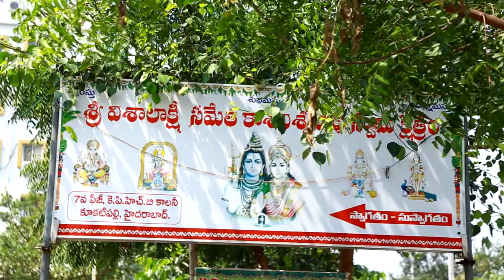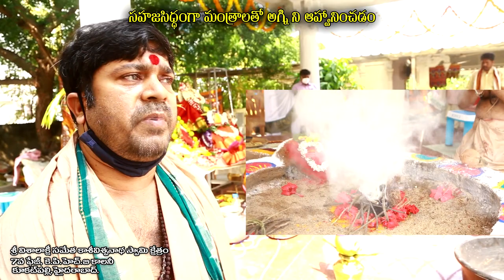మహా అద్భుతం చండీయాగం | SHRI VISHALAKSHI SAMETHA KAASHIVISHWANADHA SWAMY KSHETRAM | BS TELUGU TV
మహా అద్భుతం చండీయాగం,SHRI VISHALAKSHI SAMETHA KAASHIVISHWANADHA SWAMY KSHETRAM, BS TELUGUTV
7TH PHEZ, K.P.HB COLANY
KUKATPALLI, HYDRABAD.